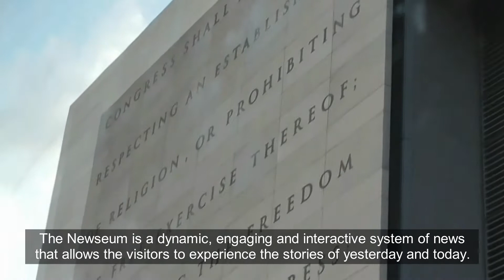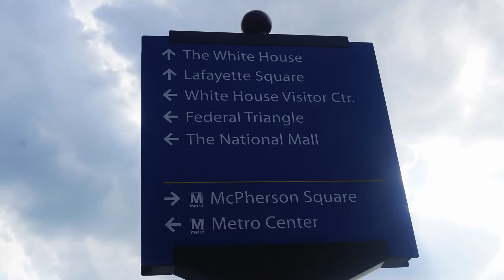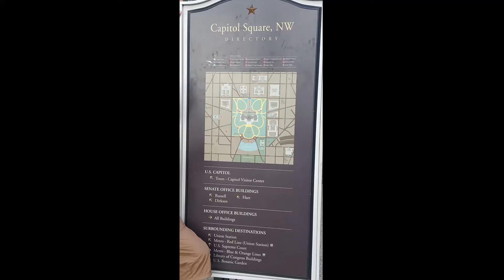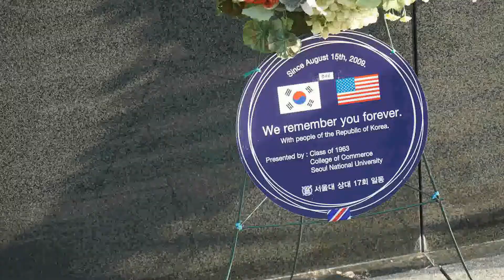Top sights in Washington DC | Short & Informative video covering most popular destinations.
The glimpses of the city of Washington, DC - the U.S. capital, is a compact city on the Potomac River, bordering the states of Maryland and Virginia.  It's defined by imposing neoclassical monuments and building most of which are captured in this video.

00:37 Capitol Hill
01:54 The Peace Monument
02:31 The National Archives Building
02:41 Old Post Office Pavilion (Now Trump Int'l Hotel)
02:50 Ronald Reagan Building & Int'l Trade Center
04:11 The White House
06:45 The Lincoln Memorial
08:07 The Washington Monument
10:13 Korean War Veterans Memorial
10:55 The Jefferson Memorial

You may watch our short and informative videos on more tourist attractions across USA in the following links: